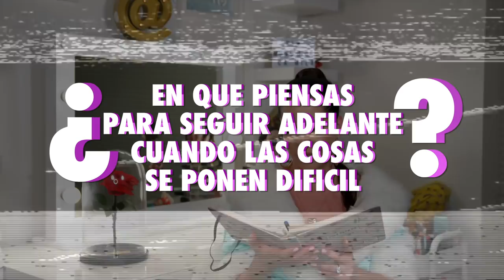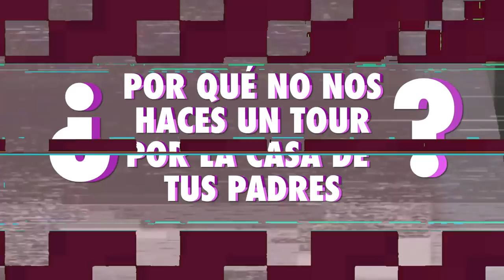¿ ESTOY OPERADA ? - PREGUNTAS QUE HE EVADIDO - El Mundo de Camila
ANTE TODO LES QUIERO DECIR MUCHISIMAS GRACIAS A TODOS POR ESTE MI PRIMER ANO EN YOUTUBE. USTEDES SON LOS MEJORES DEL MUNDO Y POR ESO SIGO HACIENDO TODOS ESTOS VIDEOS, SOLO PARA USTEDES.

En el video de hoy respondo preguntas que siempre he evadido. Cuantas cirugías tengo, que pasaría si Puchi me es infiel , mi opinion sobre Nicolette Gray , personas que no se sienten de su país , si veo videos de Holasoygerman , mi youtuber favorito , que le diría a Puchi si mañana fuera el último día y hasta quién es mi boxeador favorito , hint : es mexicano.